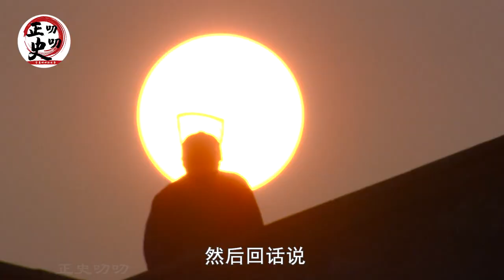大结局：朱元璋瞎了，临终叫板苍天，命令太阳站下